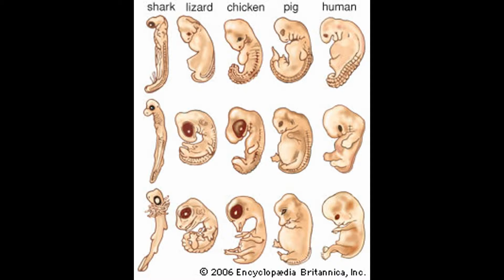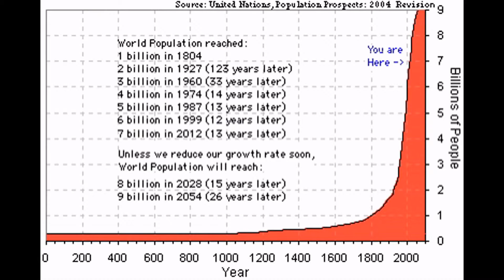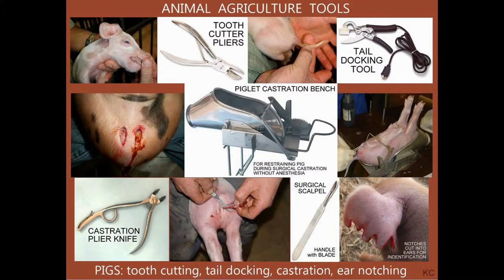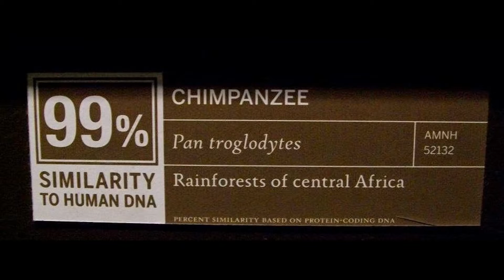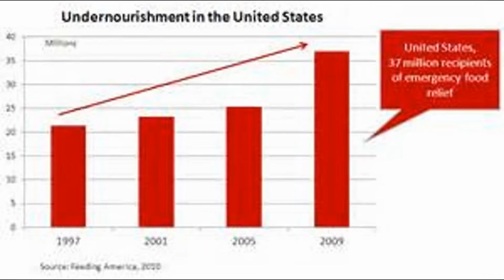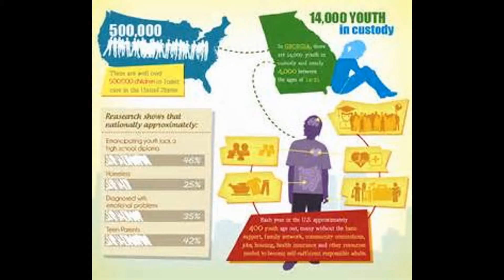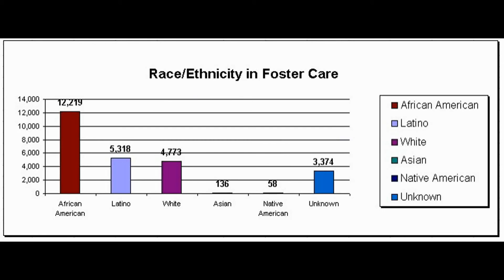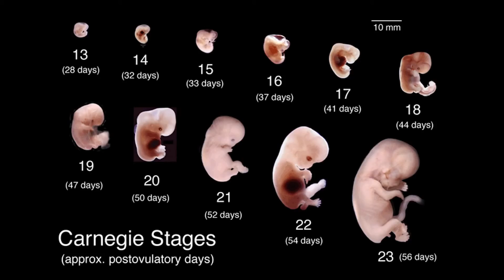Planned Parenthood Video LIES (Stand PP) Feminist Women Right Welfare Body Defund Fetus Full Edit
READ PP saves us BILLIONS in Taxes mostly via PREVENTION CARE! GOD is pro-choice, its called a MISCARRIAGE! Many MORE IMPORTANT things to worry about like World Hunger, ISIS, War, Immigration, Refugees, Economy, Poverty, unmet human needs of millions suffering slowly to death, human over-population (quality over quantity of life), environment, endangered species...abortion is much cheaper than welfare and poverty. They are ANTI dying with dignity too, just want ppl to suffer. Lets take care of those we have first before worrying about the fetus.

They just want others to be born to suffer, they are AGAINST - "dying with dignity" for those who are terminally ill, gay marriage, gays adopting despite the need for homes, equal rights and pay for women, against universal health care (but can have public schools?), often hate immigration of refugees, against wic-welfare benefits for most of which children often benefit the most, against prevention via subsidized birth control, against teaching sex ed for abstinence, trying to control others via religion but cry religious freedom. God is pro-choice, its called Miscarriage. They are against the day-after-pill because its at conception. More pressing things to worry about like all the real SUFFERING people in the world for many millions. I served in the Peace Corps, volunteer at food banks, homeless shelters, boys and girls clubs and such weekly rather than pray, to actually help them.

CUT it out of my body and you care for it then lol. If you get a tape worm don't kill it either :). If you don't help them or the kids after birth who will go hungry or suffer then your opinion doesn't count.

PP saves us billions in welfare (conservatives who want smaller gov't to leave us alone) mostly via preventative care, sex ed and accessible and affordable bc.